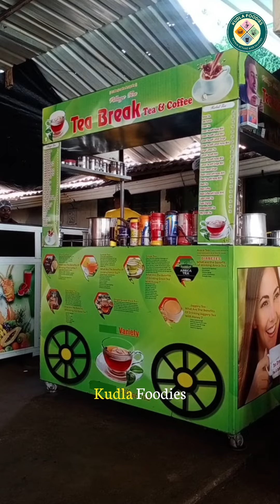195 varities of dosa | 100+ varities of tea | areca tea | dosa hut | Mangaluru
📍Near Ballalbhag circle, Mangaluru

195 varities if dosa
100+ varities of tea
areca tea

Kudla
Namma kudla